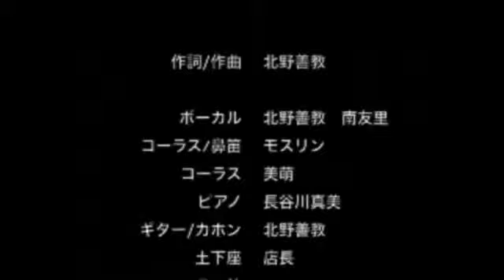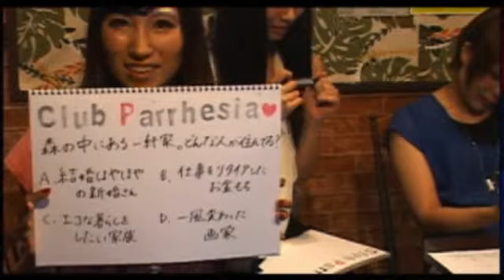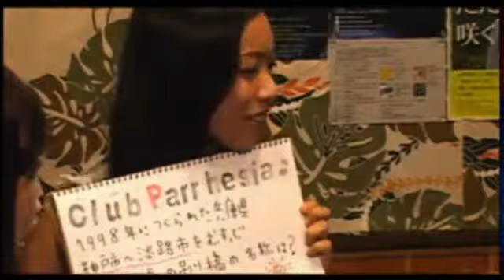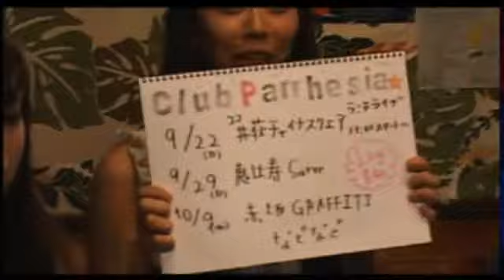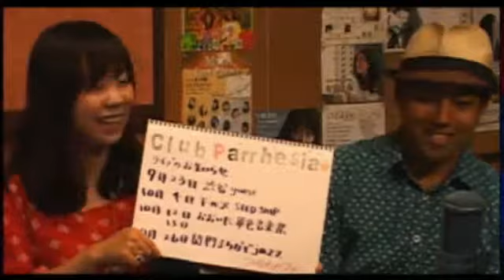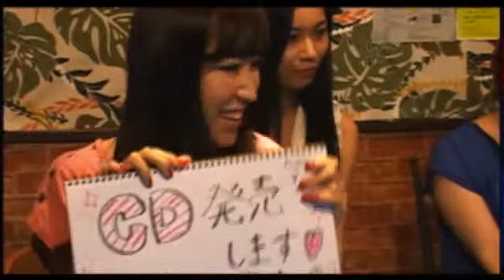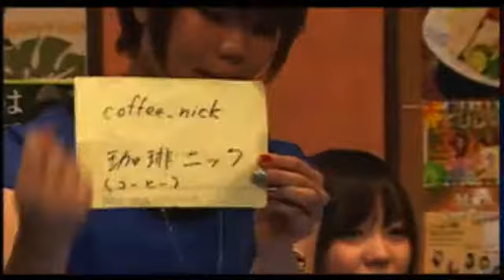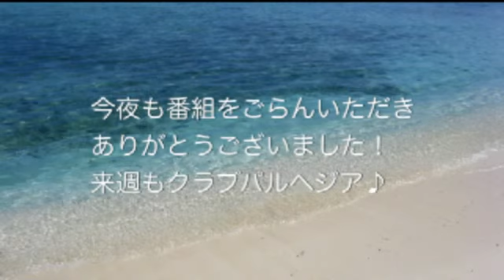Vol.125 kana（@kana_0927） つばめカフェ 田島佳奈子（@canaereo） 一之瀬顕（@nos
Vol.125
kana（@kana_0927）
つばめカフェ
田島佳奈子（@canaereo）
一之瀬顕（@nosekenichi）
南紗椰（@minamisayasaya）